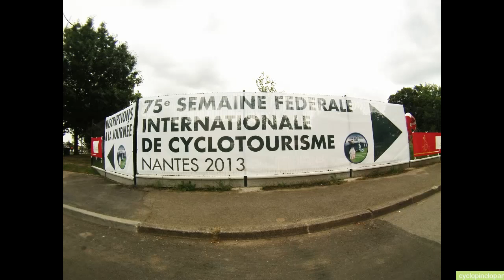Semaine fédérale de Nantes (1)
Installation et premiers parcours .